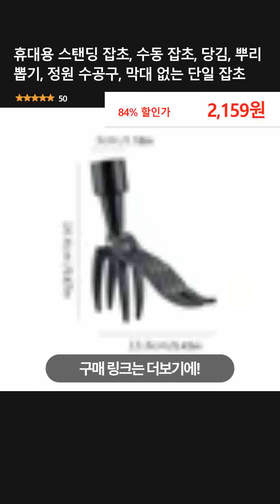휴대용 스탠딩 잡초, 수동 잡초, 당김, 뿌리 뽑기, 정원 수공구, 막대 없는 단일 잡초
👉 구매링크